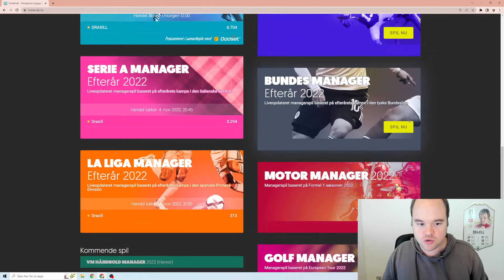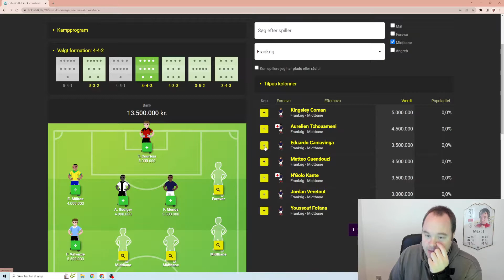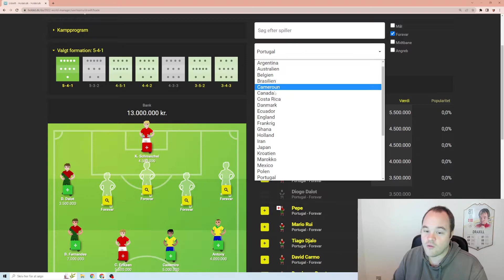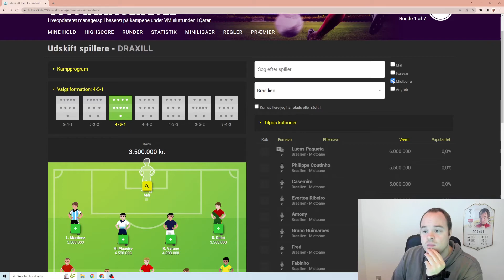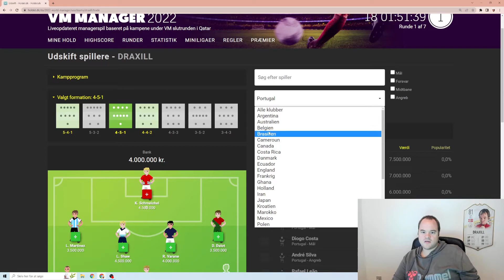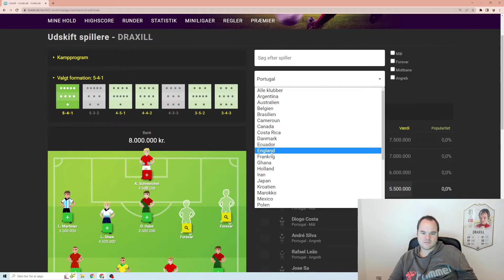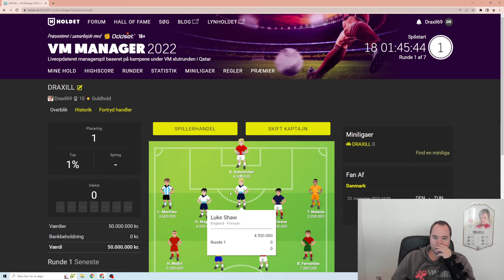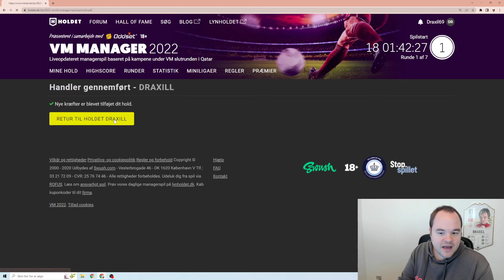UNITED VM HOLD